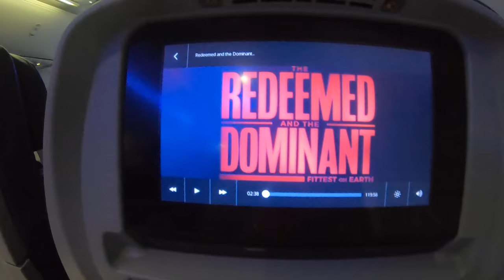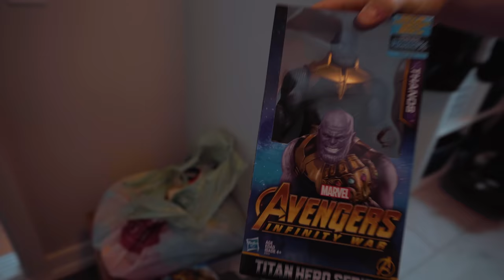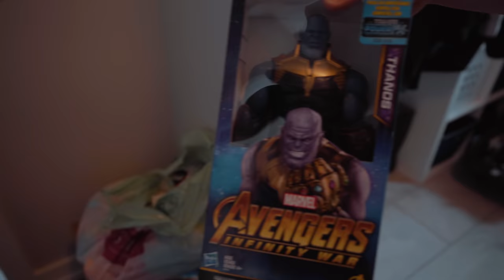19.4 Open Tour Vellner & Bros in Canada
BUTTERYBROS Episode 8 - 19.4 Open Tour Vellner & Bros in Canada Presented by ROMWOD

This episode is presented by ROMWOD

For $10 OFF any case of product.

BUTTERY BROS MERCH
Mens Shirt

This week we head to the great white north of Canada for 19.4. We meet up with Patrick Vellner, Paul Trembley, Tim Paulson & Craig Kenney for a bros sesh.

CAMERA GEAR

Sony A7III
Sony A7RIII

Splasher! - Got Real